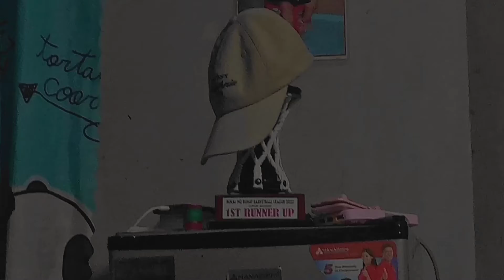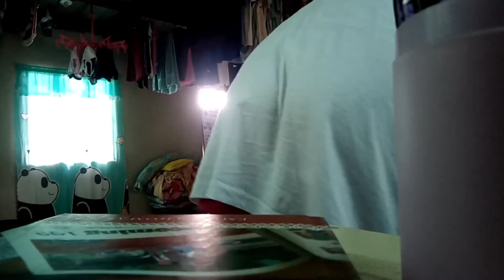Life Diaries ep. 10 | dogs, skincare, doing chores, foods🍲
( BTW this vlog is late upload )

Socials -
       - nikolhshshsh
       - nich0ly
       - ngl_ntnicy